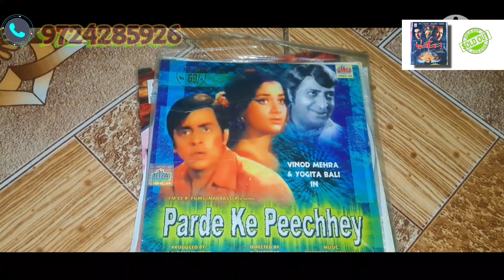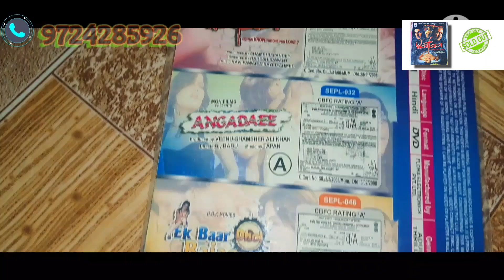WAFAA MOVIE RAJESH KHANNA VCD DVD CASSETTE SOLD GUJARAT TO MP